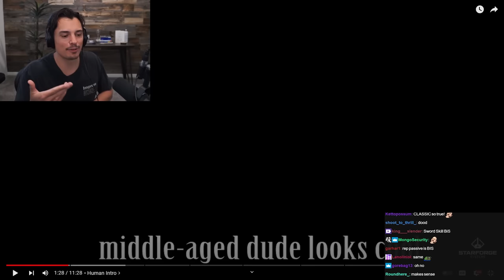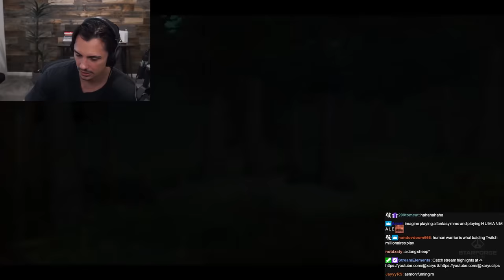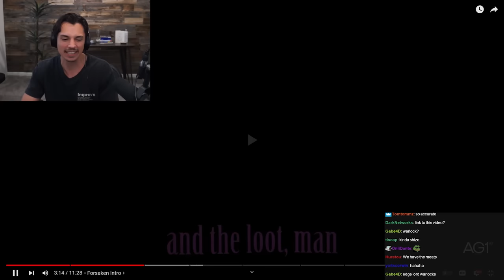If WoW Starting Cinematic Were Honest